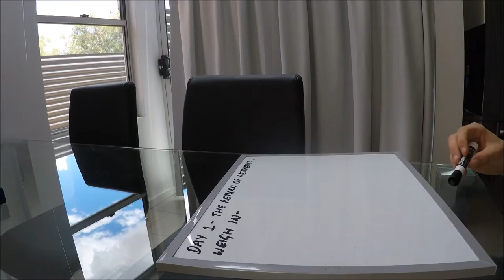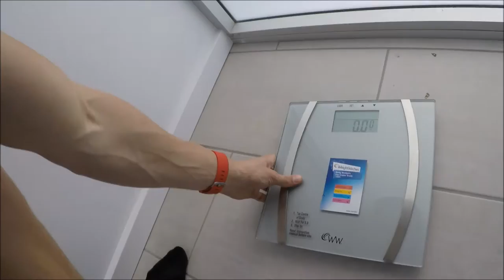WEIGH IN AND PHYSIQUE UPDATE